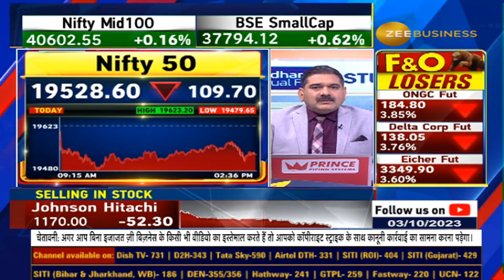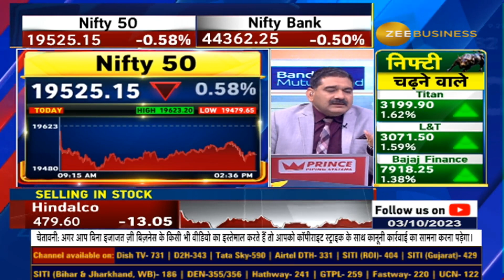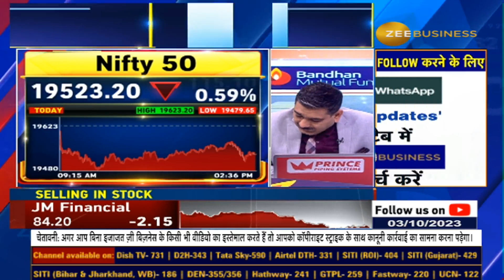Anil Singhvi's Final Trade Market Strategy: Where Is The Support For Nifty?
Nifty में 19500 के नीचे का जोखिम कम

19500 के नीचे जाने पर 19465 तक की गिरावट संभव

19600 पार करके टिके तो 19635 तक तेजी होगी

Bank Nifty के लिए 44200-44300 पर सपोर्ट, 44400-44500 की रेंज में रुकावट